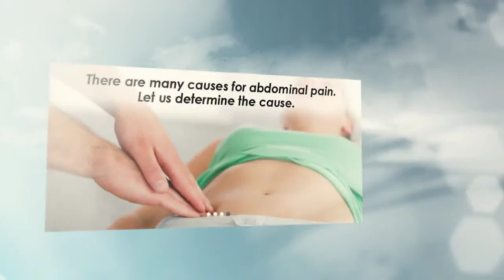Liver Problems Stuart Fl